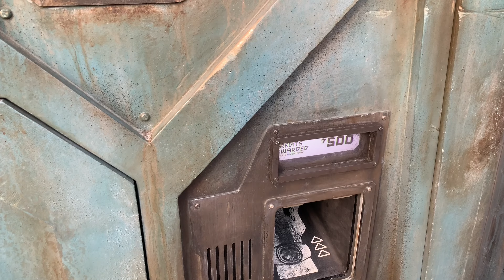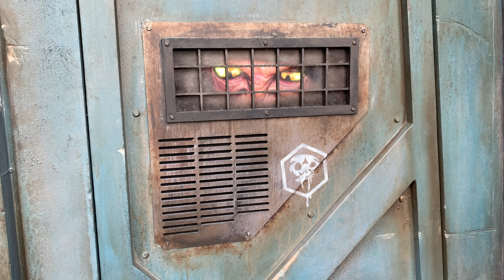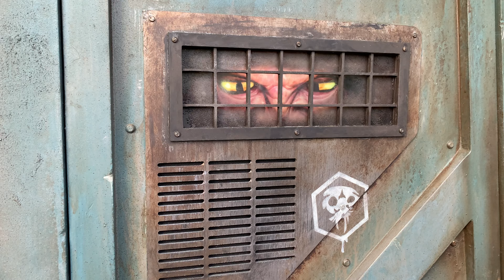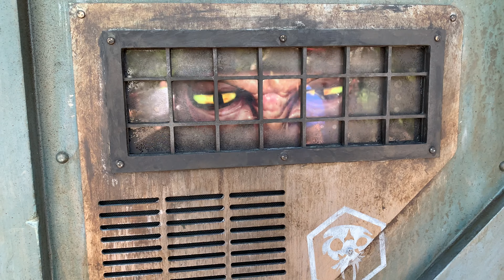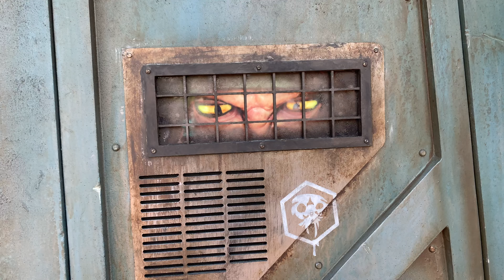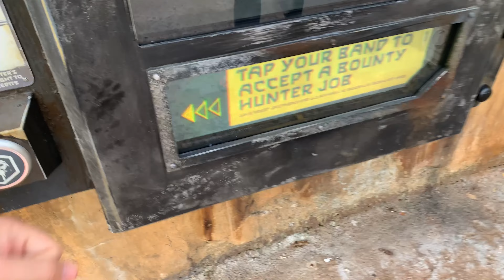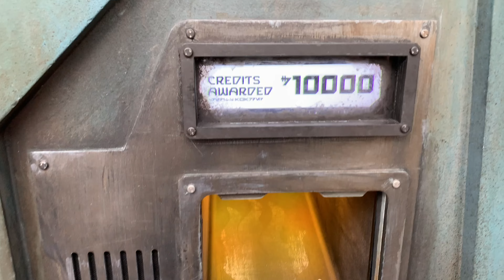Batuu Bounty Hunters Guildmaster Interactions 1-20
Bright sunshine, or rising moons!

Batuu Bounty Hunters all levels, except a few that glitched out and repeated numbers. But there’s just two of those! Enjoy!